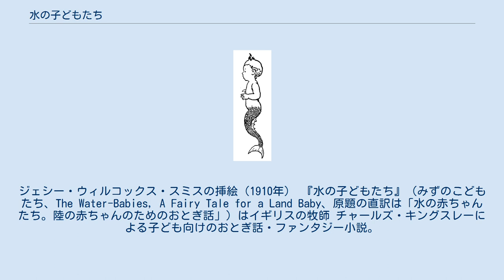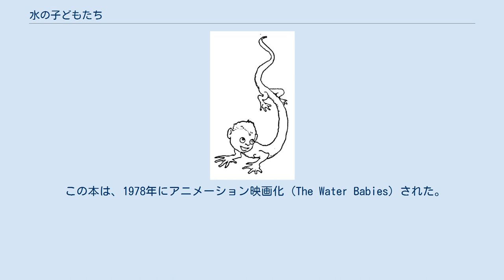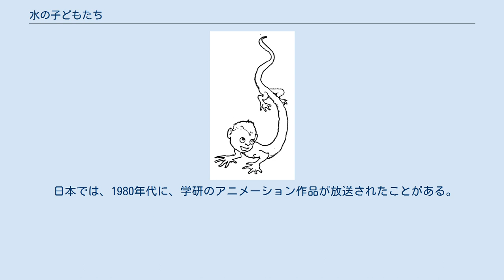水の子どもたち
ジェシー・ウィルコックス・スミスの挿絵（1910年） 『水の子どもたち』（みずのこどもたち、The Water-Babies, A Fairy Tale for a Land Baby、原題の直訳は「水の赤ちゃんたち。陸の赤ちゃんのためのおとぎ話」）はイギリスの牧師 チャールズ・キングスレーによる子ども向けのおとぎ話・ファンタジー小説。
19世紀の児童文学で最も知られている作品の一つである。
 1862年から1863年に『マクミラン』誌に連載され、1863年に出版された。
著者の友人のチャールズ・ダーウィンの『種の起源』を擁護するための笑い話の側面を持つ。
イギリスで非常に人気があり、何十年もの間、英国児童文学の主力だった。
が、アイルランド人、ユダヤ人、アメリカ人、貧乏人に対する偏見（当時は普通だった）をふくむため、流行らなくなった。
 主人公は煤だらけの若い煙突掃除夫トム。
エリーという名前の上流階級の美しい少女に遭遇し、彼女の家から追い払われ、川に落ちる。
そこで彼は溺れ、「水の赤ちゃん」に変身する。
そして、トビケラが彼の道徳教育を始める。
 トムは冒険し、自分自身が道徳的な生き物であることを証明し、他の水の赤ちゃんのコミュニティーで楽しむ。
 彼の新しい世界の主要な精神的指導者は、妖精ドゥアズユードビダンバイ（Doasyouwouldbedoneby、されたいようになさい）さん、夫人ビダンバイアズユディド（Bedonebyasyoudid、あんたがやったようにされろ）さん、そして母キャリーである。
 トムは、溺れなかったエリーとのデートを週に一度許可される。
 トムの主人グライムズ親方も密漁の最中に溺れる。
 最後の冒険でトムは、悪行のために処罰されている人を助けるために、世界の果てまで旅をする。
 トムはグライムズ親方を悔い改めさせようとし、グライムズ親方は、最終的な苦行をうまくやれたら2度目のチャンスが与えられることになった。
 億劫でも正しいことならやる意思を示したことでトムは人間の姿に戻り、鉄道・蒸気エンジン・電気電信・ライフル銃を設計する科学者になる。
 彼はエリーと再会する。
もっとも、（本によると）彼らは結婚はしないそうだが。
 ヴィクトリア朝時代の小説のスタイルを持ち、教訓的な道徳寓話である。
背景には、冷水が不潔でみすぼらしい子供を洗い鍛え、模範的な市民に変えるというヴィクトリア朝時代の信念がある。
主人公のトムは、死んで水の子として生まれ変わり、初めて「苦難という冷たい水」を受け入れることのできる人間に再生する。
キングスレーは牧師であり、公衆衛生の改革に熱心に取り組んでいた。
 キングスレーは、当時の一般的な偏見の多くを表現しており、アメリカ人、ユダヤ人、黒人、カトリック教徒、特にアイリッシュに否定的・侮辱的な言葉が含まれる。
これらの表現のため、時代が下ると徐々に人気は下火になっていった。
 この本は、1978年にアニメーション映画化 (The Water Babies) された。
声優はジェームズ・メイソン、バーナード・クリビンズとビリー・ホワイトローがつとめた。
映画のストーリーは、キラーシャークやクラーケンを含む新しいサブ・プロットを持つ。
 また、ミュージカル劇場版にも、1902年にロンドンでなった。
タイトルは「妖精の遊び」で、音楽担当はアルフレッド・セリエ。
 2003年、ジェレミー・サムズ監督、ルイーズ・ゴールド主演、ジョー・マクギャン、キャサリン・オシェイ、ニール・マクダーモット出演で劇場上演された。
 ラジオ・ドラマ・シリーズ（BBCオーディオブック社、1998年）にもなった。
 ポール・ファーリー脚本、エマ・ハーディング監督でBBCラジオ4で2013年に放送されたものは、ナイジェリアから人身売買されたトミーが主人公になり、新しい時代用に翻案された。
 日本では、1980年代に、学研のアニメーション作品が放送されたことがある。
 アメリカの作曲家ウェイン・ショーターの子ども時代からのお気に入りであり、評伝『フットプリンツ』（p14）によると、彼が初めて読んだ長編が『水の子どもたち』であり、この物語を通し、彼は「黄泉の国」に興味を持った。
 1960年代にショーターは「ウォーター・ベイビーズ」という曲を作曲し、マイルス・デイビスの同名アルバム（全曲ショーター作曲）のタイトル・トラックになった。